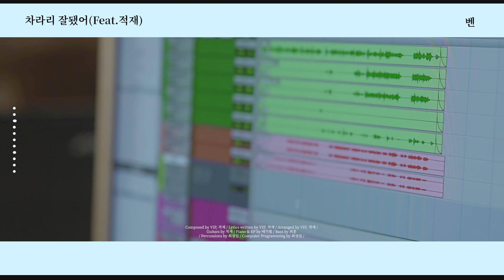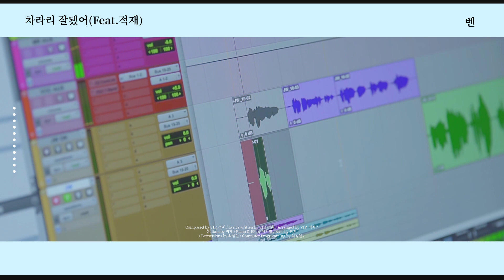[MAJOR9/벤] 벤(BEN) '차라리 잘됐어(Feat. 적재)' Special Clip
벤(BEN) Mini Album 'Off The Record'

'차라리 잘됐어 (Feat. 적재)' Special Clip
'I'm Fine (Feat. Jukjae)' Special Clip

▷ FANLETTER ADDRESS :::
    06098, 3, Hakdong-ro 42-gil, Gangnam-gu, Seoul, Korea